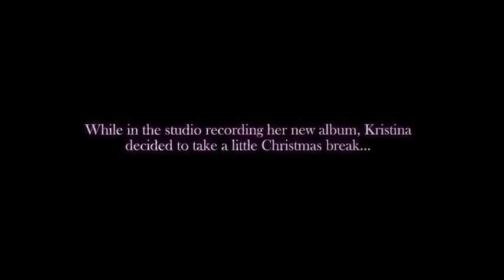Kristina Maria Unplugged - A Little Christmas Break...